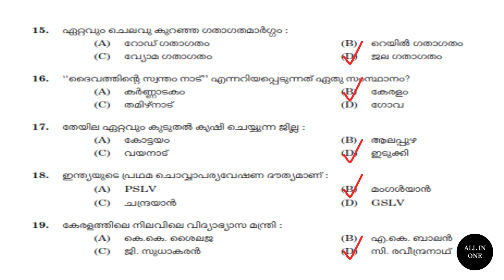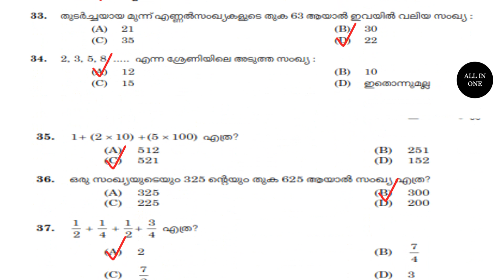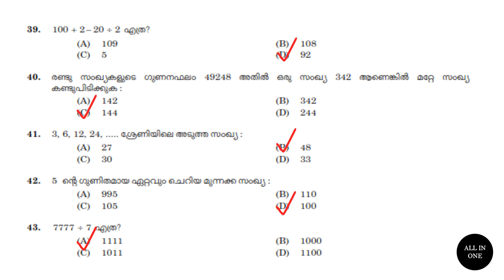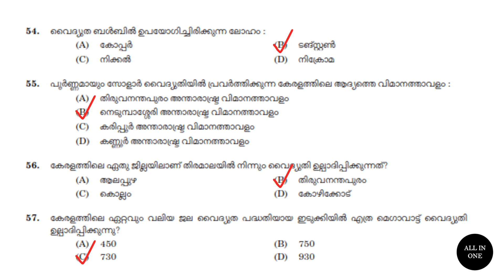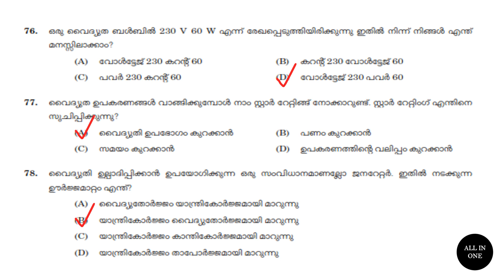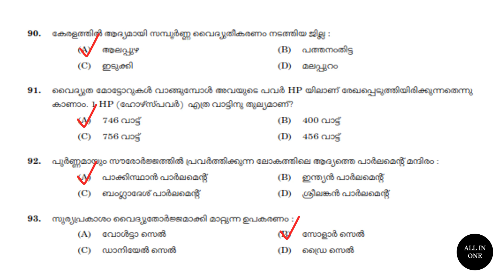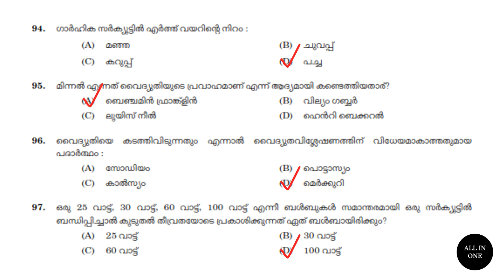Mazdoor (Electricity Worker) -Kerala State Electicity Board ll Previous Year Question Paper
Mazdoor (Electricity Worker) Kerala State Electricity Board
Previous Year Question Paper and Answer Key